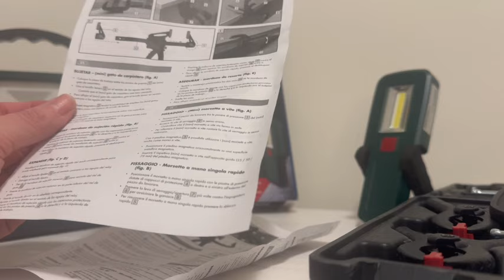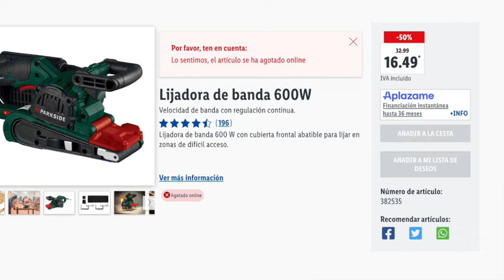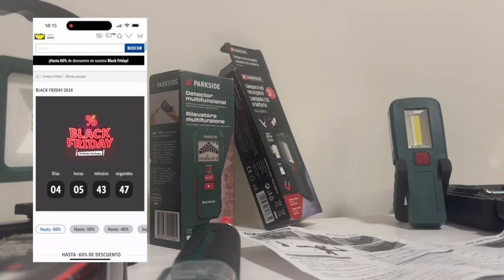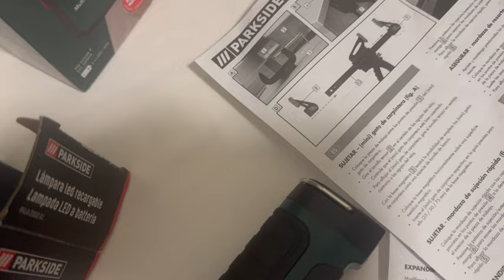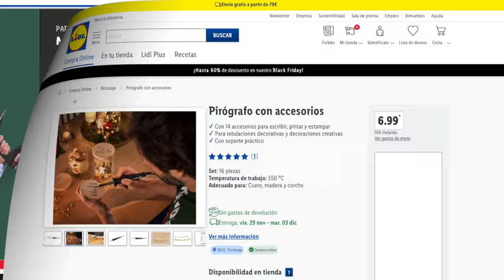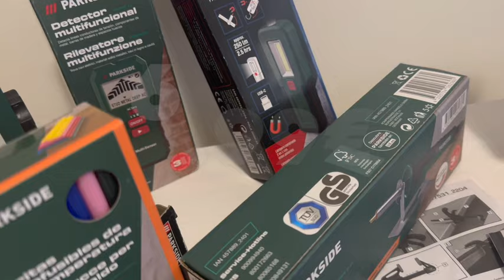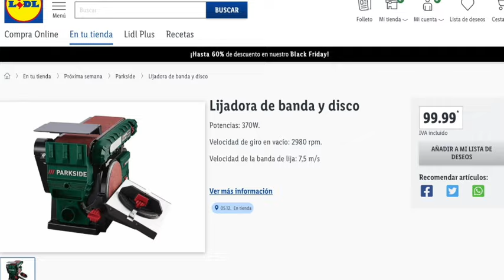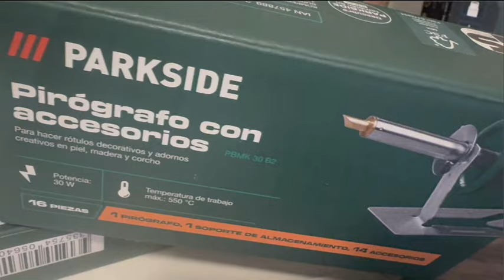LIDL CATÁLOGO PARKSIDE 5 DE DICIEMBRE Y MUCHÍSIMO MÁS ...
Ya tenemos varios productos que salen a la venta la próxima semana del 2 y 5 de Diciembre en las tiendas de Lidl España de la marca Parkside

00:00 Introducción
00:11 Herramientas BlackFriday agotadas y disponibles
02:39 Truco rápido para ver la herramienta si la tenemos en web
05:30 Herramientas Parkside 2 de Diciembre con variación de precios
06:21 Barritas termoselladoras y pistola termoselladora
07:02 Pistola termoselladoa 2 de Diciembre
08:55 Pirógrafo
09:42 Características Pirógrafo
10:32 Multirecortadora
11:14 Set de llaves de vaso
11:35 Vemos 3 artículos que llevarán a tienda el 2 y 5 de Diciembre
11:59 Pantalón de trabajo Parkside
12:55 Tenazas
13:33 Set de Discos de corte
14:11 Lijadora de disco
15:04 Atonilladora taladradora recargable
15:30 Set de bricolaje hembrillas, abrazaderas metálicas
16:08 Despedida y artículos Parkside que han llegado de Lidl